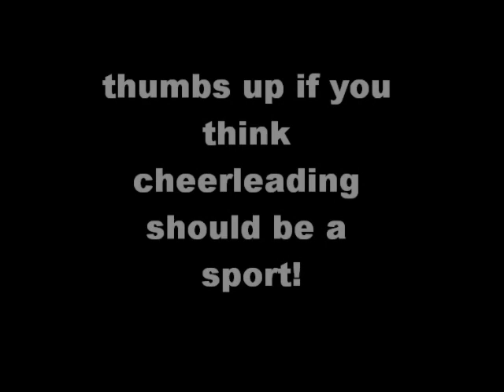cheer vs gymnastics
who do you think is better?